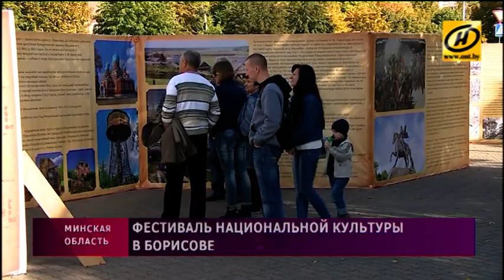Фестиваль белорусской культуры «Тутэйшыя» в Борисове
Ярмарка мастеров, средневековая музыка и рыцарский турнир. Праздник городу подарили местные власти и частные компании.